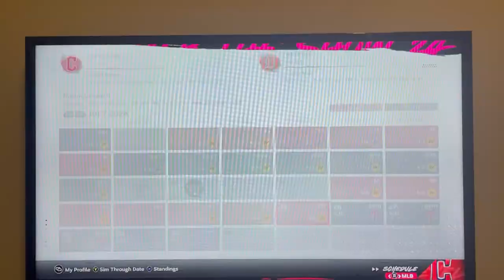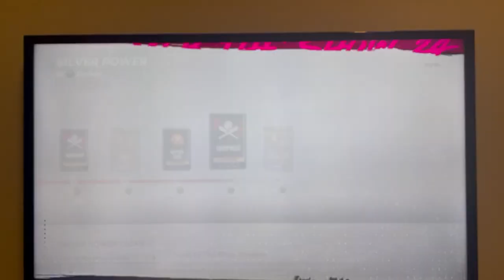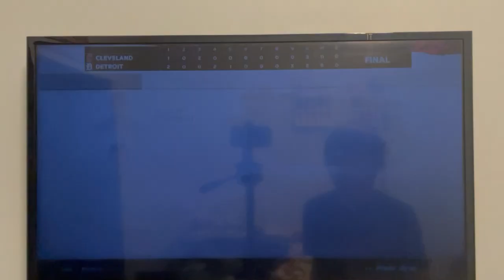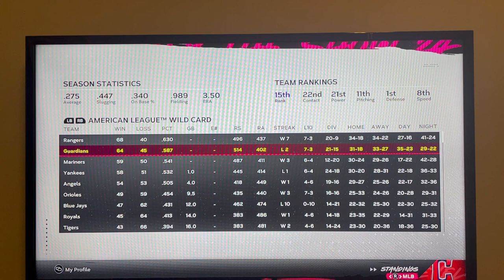Debuting a New Custom Stadium! | Rustin Lemon II RTTS Episode #19